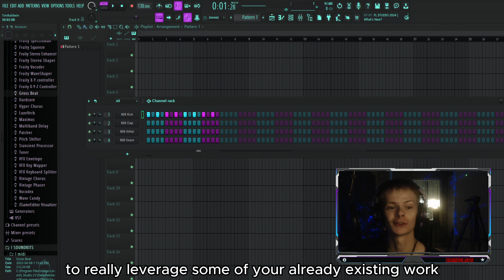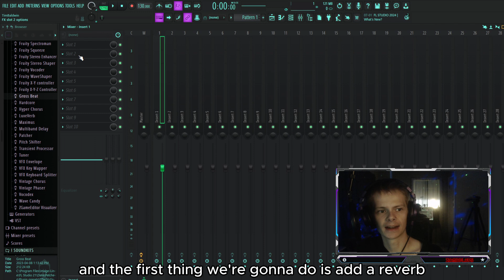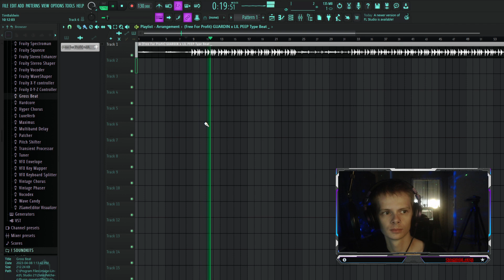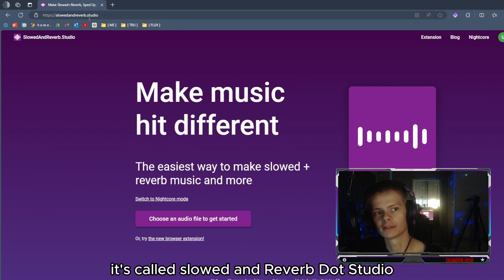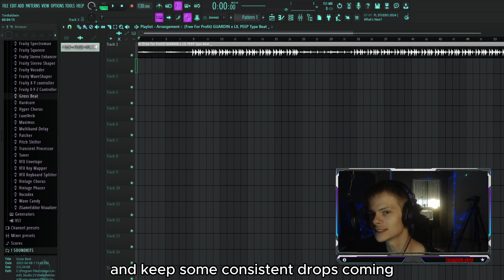How To Make Slowed & Reverb Tracks In FL Studio (2024)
In this tutorial I show you how to make Slowed & Reverb Tracks in Fruity Loops. I try to keep my tutorials simple and to the point without all the extra shenanigans.